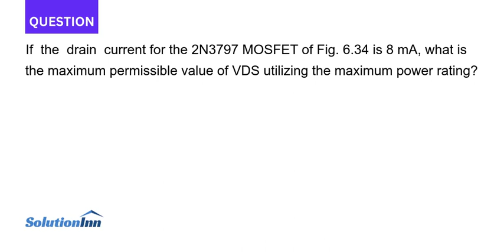If the drain current for the 2N3797 MOSFET of Fig 6.34 is 8 mA what is the maximum permissible va...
If the drain current for the 2N3797 MOSFET of Fig. 6.34 is 8 mA, what is the maximum permissible value of VDS utilizing the maximum power rating?...